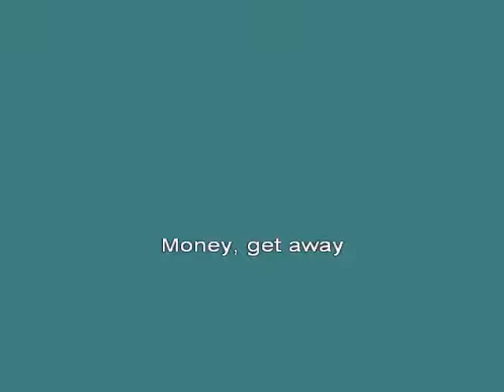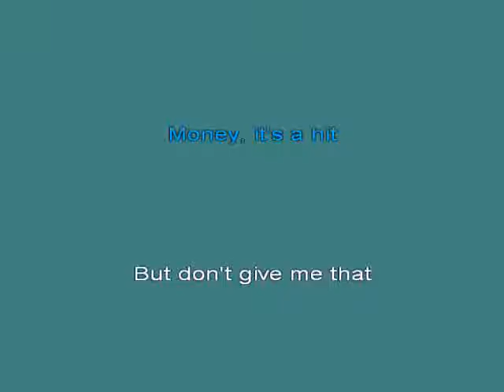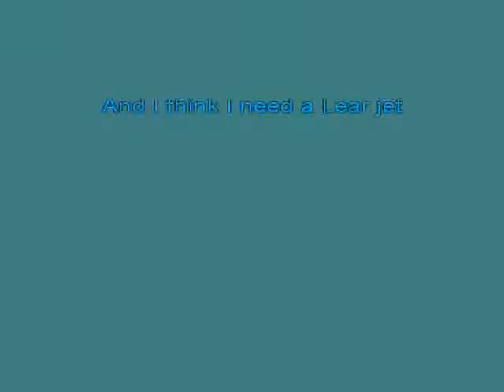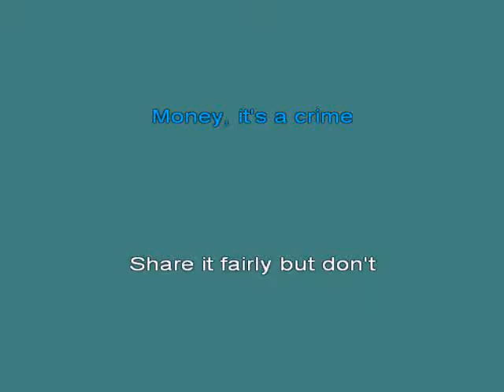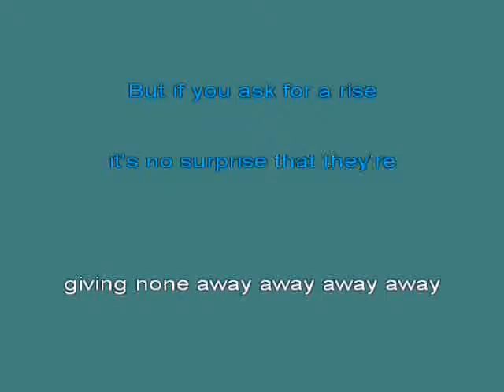Pink Floyd Money [karaoke]